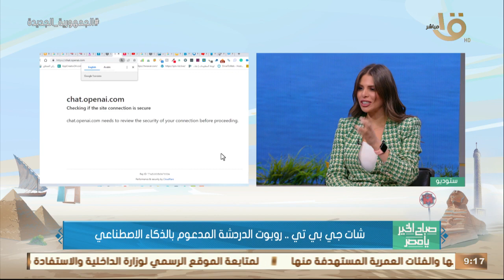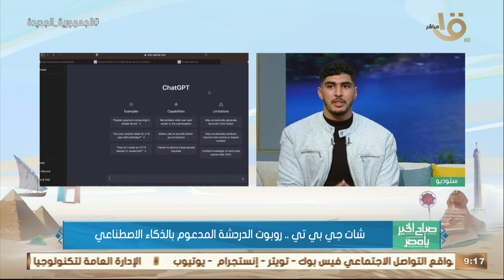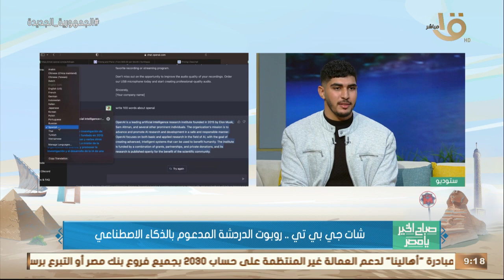صباح الخير يا مصر|شات جي بي تي..روبوت الدردشة المدعوم بالذكاء الاصطناعي .. عمرو شعراوي يوضح التفاصيل